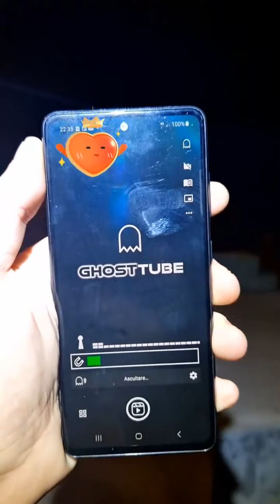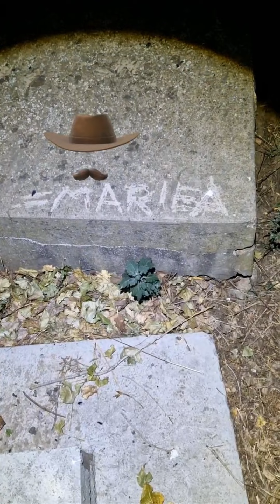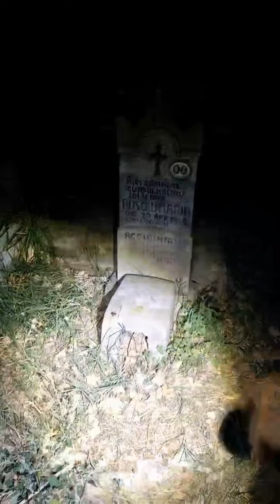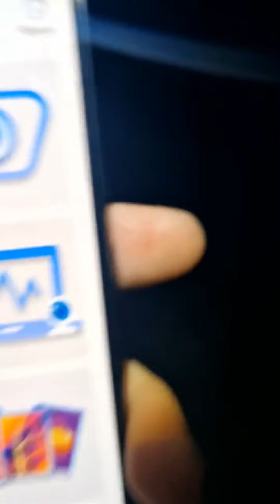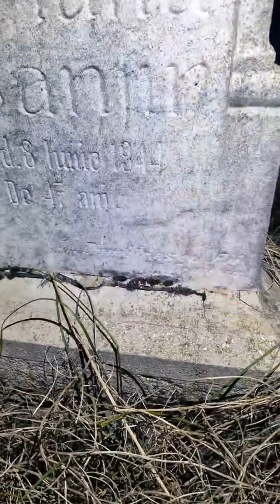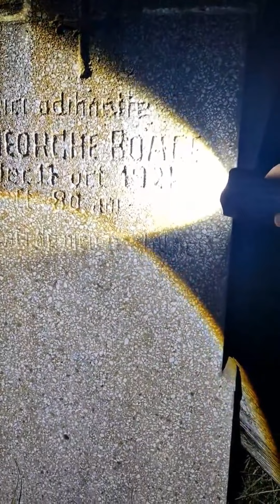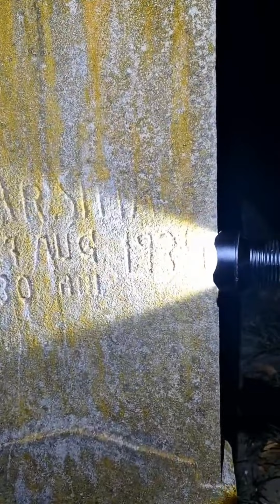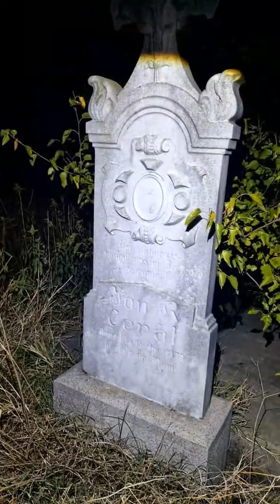Am primit o gramada de semne !!!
Aceasta este reluarea live-ului de pe canalul de tiktok DavidAndrei1994
De asemenea nu uitati sa va abonati si sa activati clopotelul pt a nu rata urmatoarele clipuri